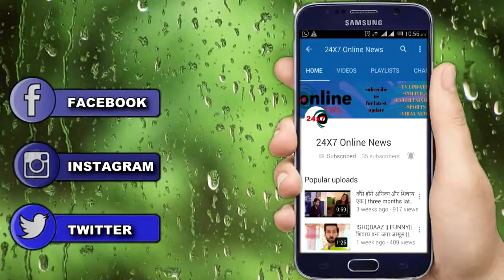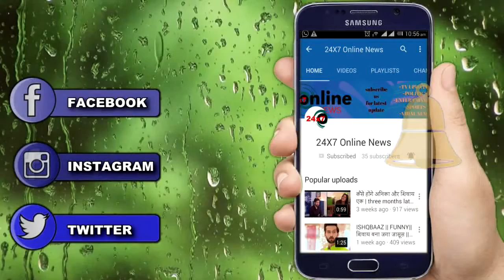कपिल के शो में इस शख्स ने दोबारा कि एट्री